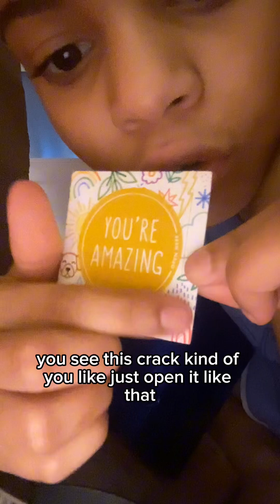Btw her name on Mercari is Amber studios and her channel is picklepuppteersothereacc